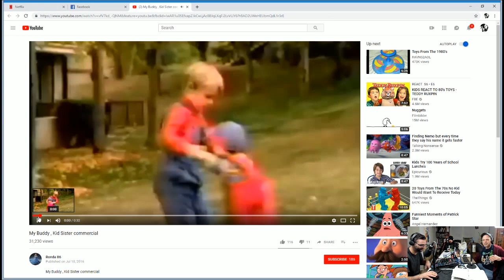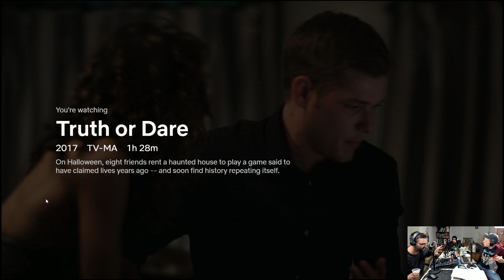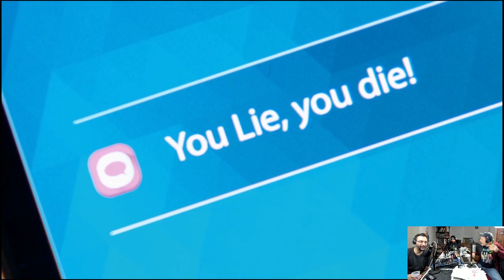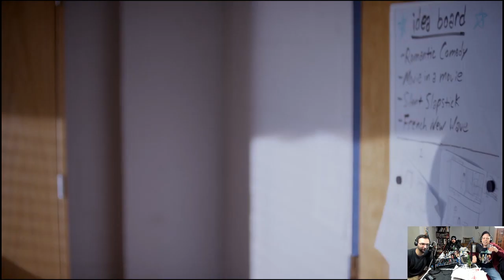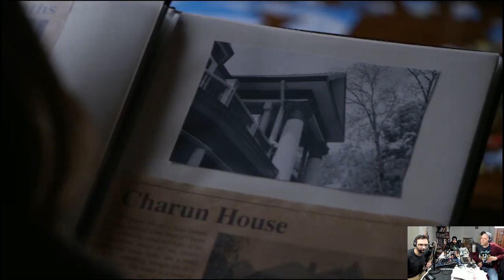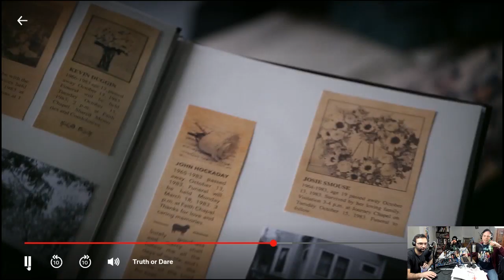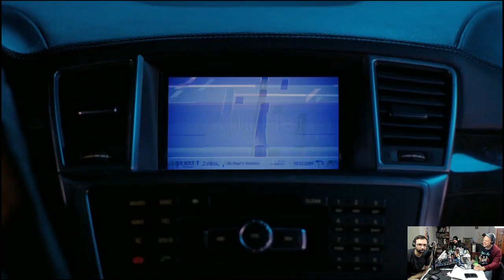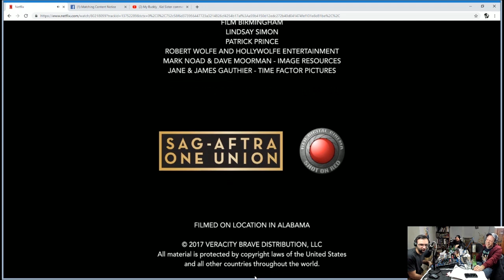Rob and Slim Go To The Movies: "Truth or Dare - 2017"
This this secret bonus Saturday show, we watched the 2017 film "Truth Or Dare".